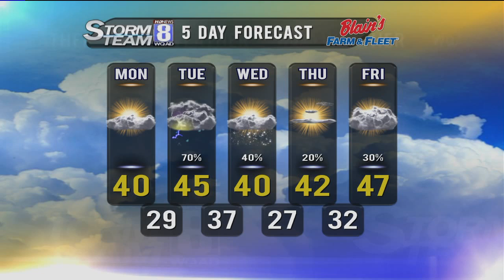Anthony Peoples Sunday Weathercast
2-26-12 Weathercast